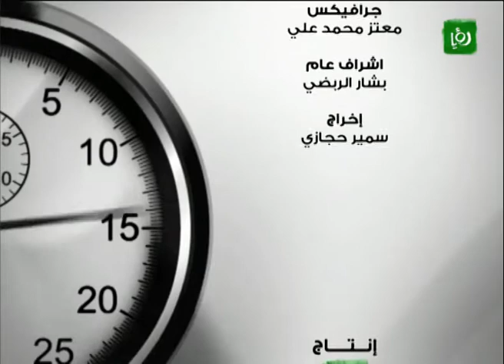TimeOut 2012_05_14- أخبار الرياضة الاردنية | Roya